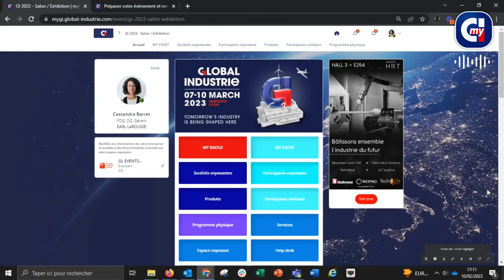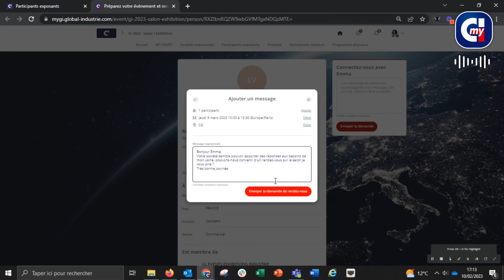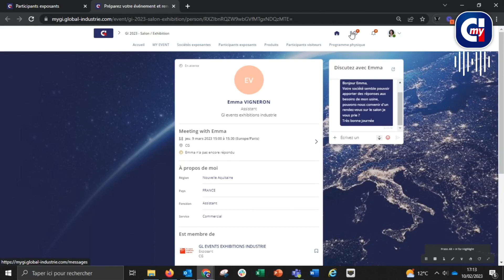Comment prendre un rendez vous via la liste des participants ?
Apprenez à utiliser votre application myGI, l’application dédiée à la préparation de votre visite.